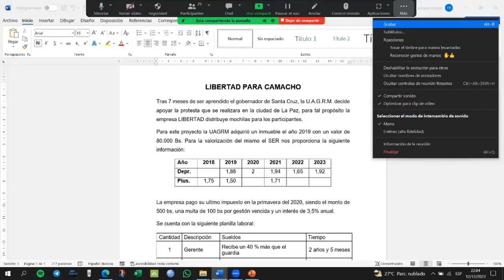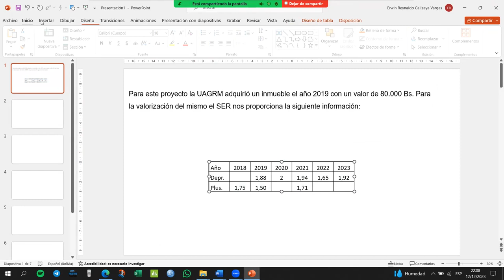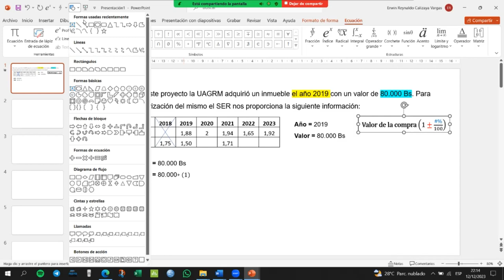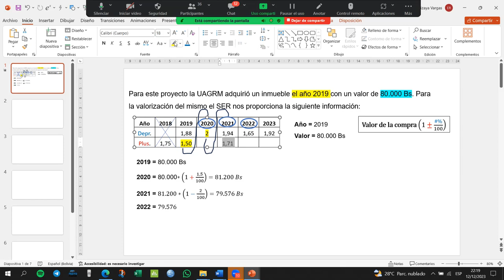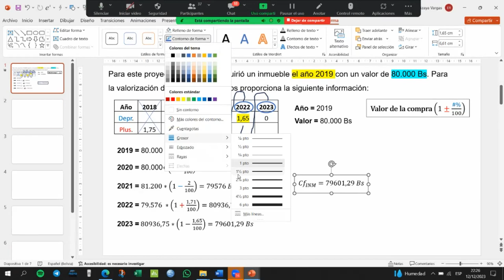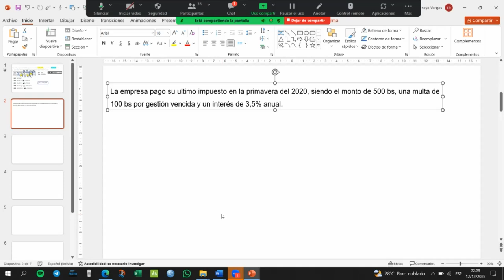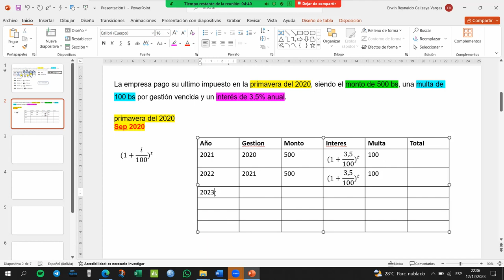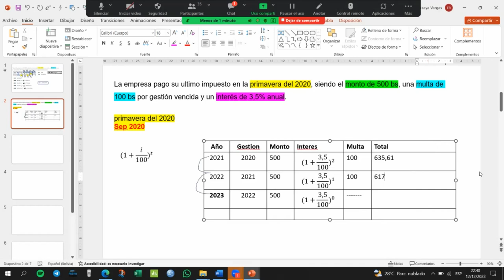REPASO COSTOS IND-100 PARTE 1